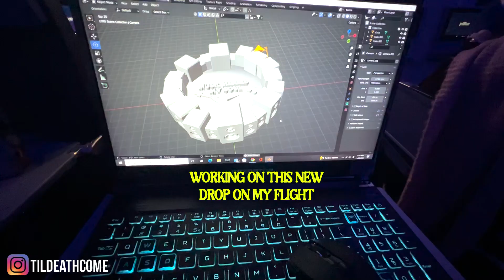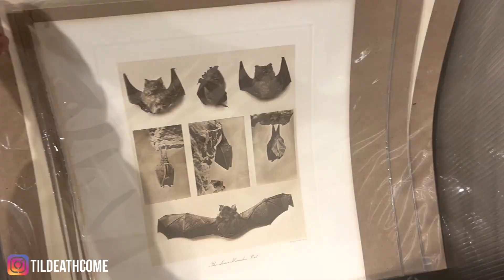new york city + clothing pickups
beats produced by: @xdkole & friends

shoutout yall for the constant love & support over the 1-2yrs I've been off youtube. im finally feeling motivated to upload consistently again.